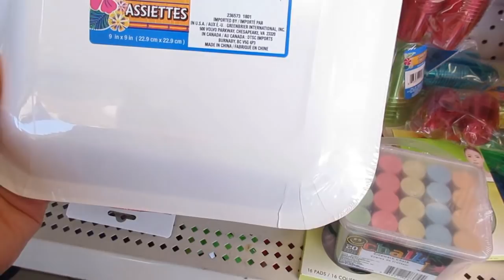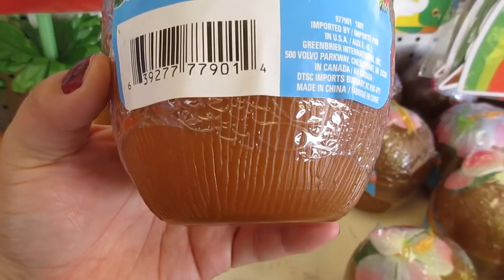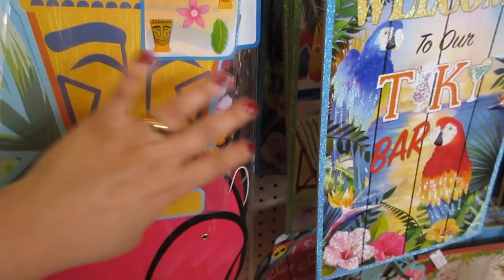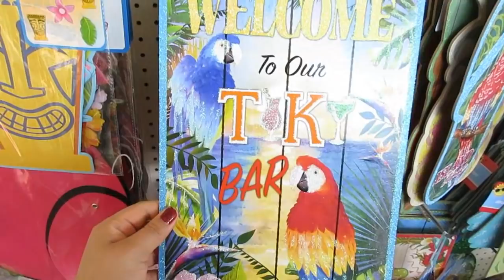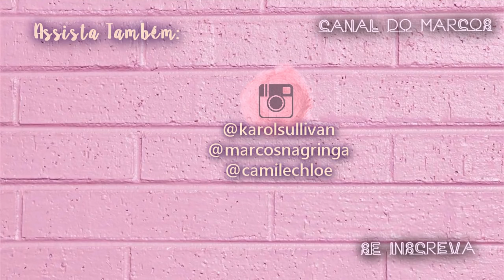PRIMAVERA E VERÃO NO DOLLAR TREE | LOJA DE $1 DÓLAR NOS EUA | COZINHA, DECORAÇÃO, BRINQUEDOS ...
Fui no Dollar Tree e achei super legal tudo o que encontrei para essa época de primavera e verão aqui dos EUA. Resolvi mostrar pra vcs tudo o que vi por la. Espero que gostem do vídeo. Beijoss